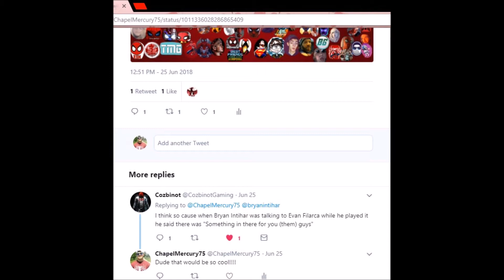Spidey Squad Easter Egg Prediction Spiderman PS4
Thank your for watching my video and checking out my  channel! My goal is to build a community of people who like the same stuff I do; movies, video games, theories about future movies, super hero movies anything like that! I would love to hear your guys's feedback about what i have so far and what you would like to see!

Add me on snap chat! ethanthepc12